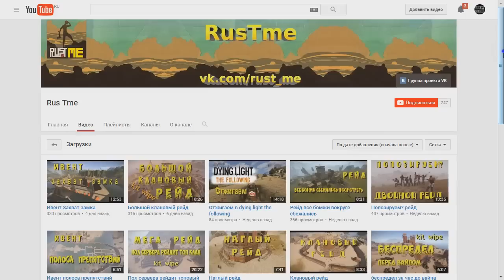NEW Rust ➨ Рейд хитрого школьника мажора! ►#320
❏ Ставь Like! Если хочешь больше Rusta!! ✔

✔ Хочешь помочь каналу?! Кидай сюда копеечку!